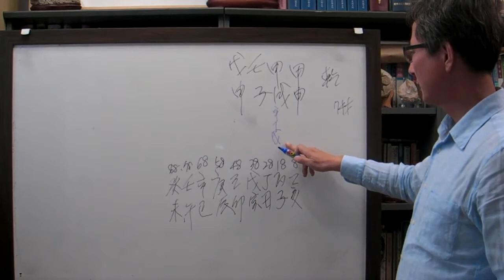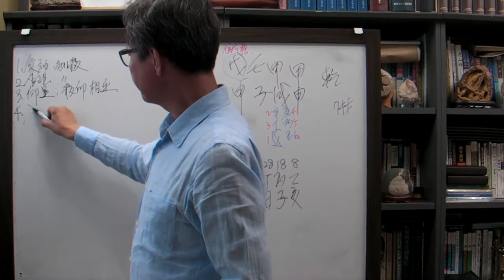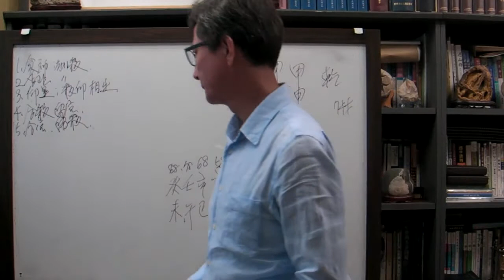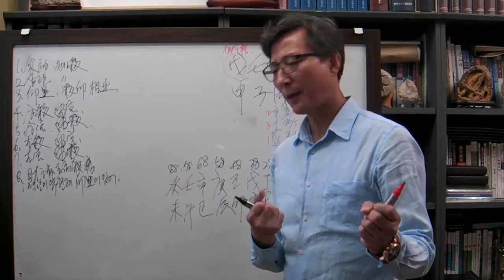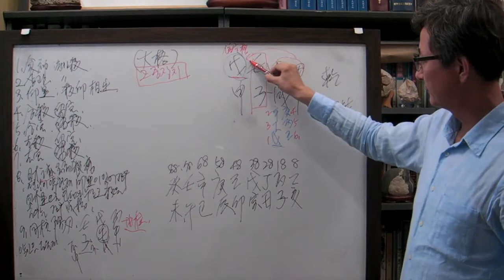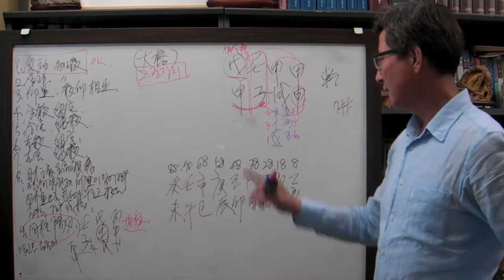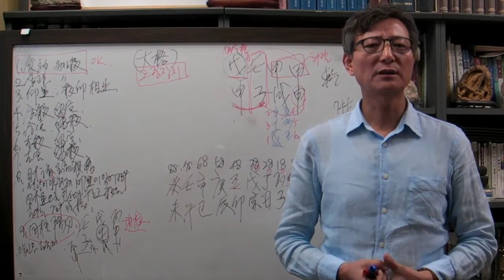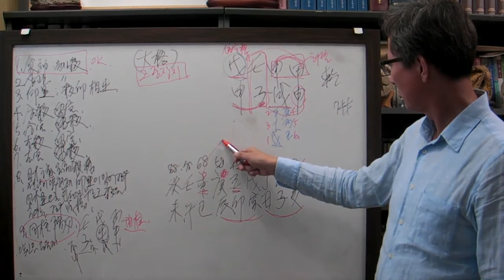안국준 사주 통변24(전직 국무총리 사주 임자 일주)